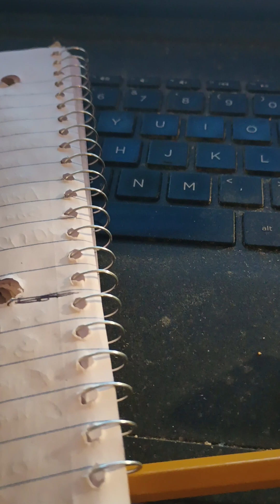week 14 update and 💩 stick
overall record serf 128-80 Tom 128-80 BG 125-83 Chad 125-83 John 124-84 Jimi 123-85 Knopper 123-85 Shay 122-86 crystal 118-90 Amber 113-95